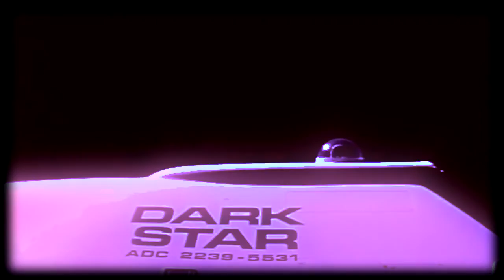Dunian - Where Is The Problem (split with CDRIIVE MV)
Unofficial Music Video for Dunian

and Dark Star trailer (1974)